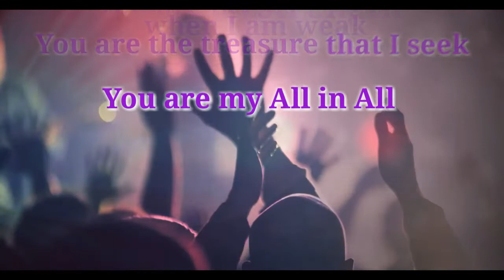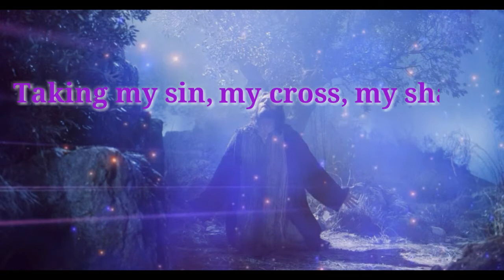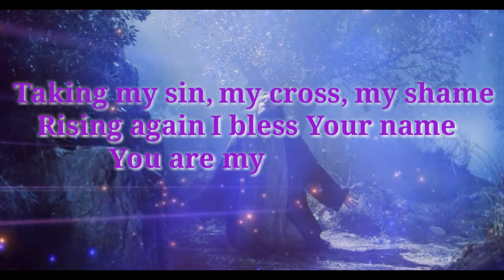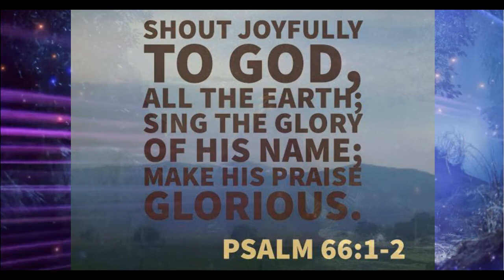You are my all in all by David Phelps